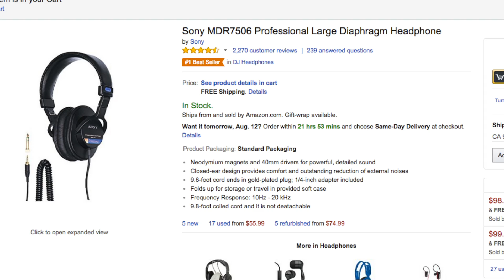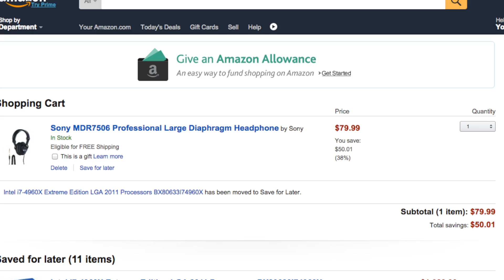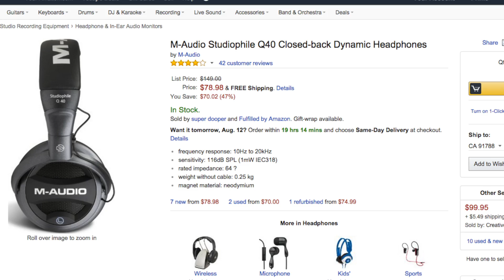Top 5 Headphones Under $100 (2015)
AKG K 240 Semi-Open Studio Headphones

Audio-Technica ATH-M40x Professional Headphones

Sony MDR7506 Professional Large Diaphragm Headphones

Denon DNHP1000 Super DJ Headphones

M-Audio Studiophile Q40 Closed-back Dynamic Headphones

Try Amazon Prime for 30 Days FREE! & Support EPM